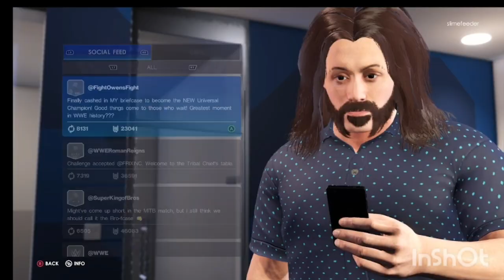WWE 2k22 Frix Rage